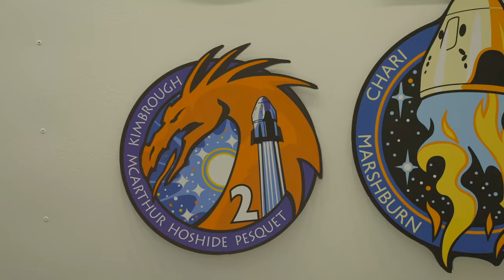Astronaut Shane Kimbrough's Unforgettable Ride: Inside the SpaceX Dragon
NASA astronaut R. Shane Kimbrough has been on quite a few missions to space. His latest one had him riding the SpaceX Dragon all the way to the International Space Station for 200 days. Shane chats with host Gabe McCauley about what it's like to use futuristic new technology to discover new things about the universe, and the planet we live on.